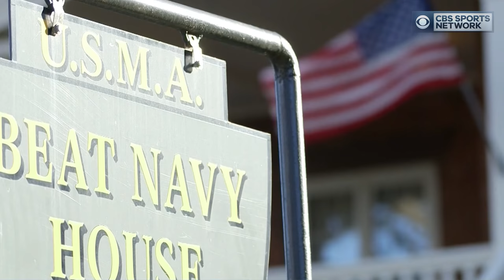Remembering Army's Last Win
In 2001 Army defeated Navy, since then the Navy Midshipmen have won 14 in a row. The Army players remember this emotional day.